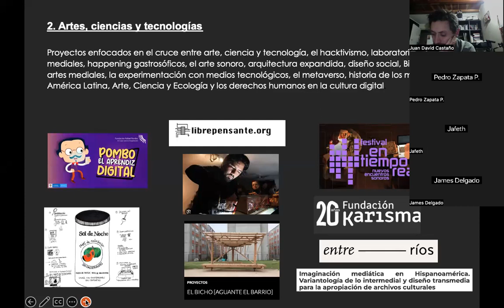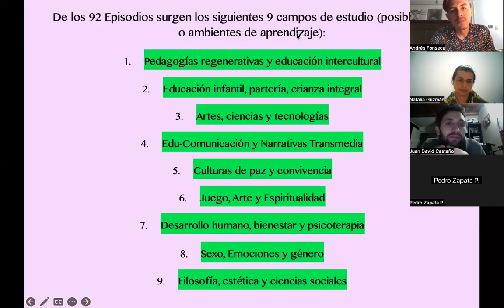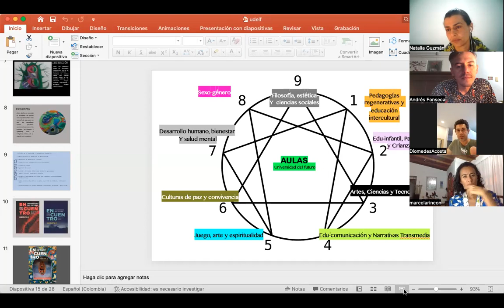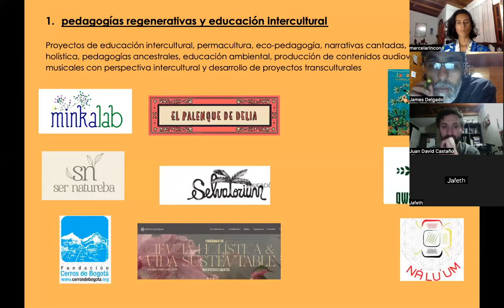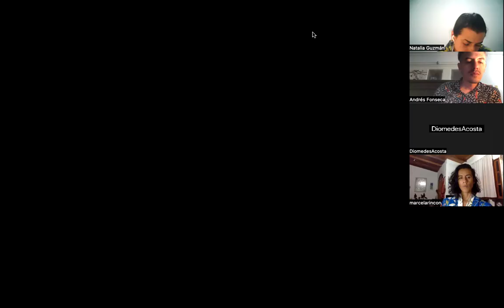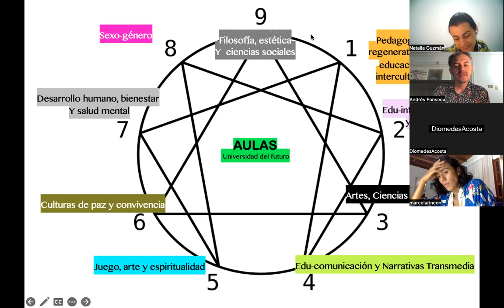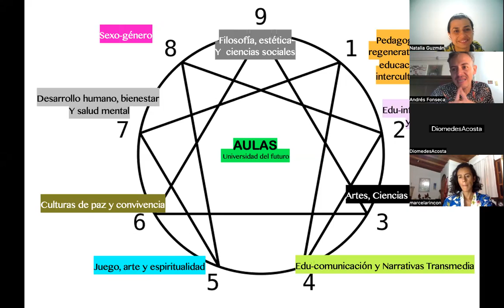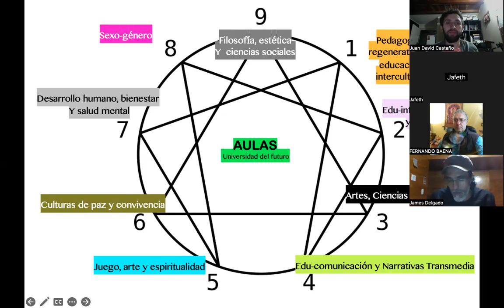Co-creando la Universidad del futuro: Sesión # 1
En este episodio (1er encuentro virtual de la Universidad del Futuro), se presenta la síntesis  de la serie (92 episodios + 3 encuentros presenciales en Bogotá), se socializa las motivaciones y orígenes de la iniciativa, los patrones que han surgido y valiéndonos del eneagrama, se comparte un mapa de las aulas, a modo de ambientes de aprendizajes. Se abre un espacio para reconocernos, escuchar los saberes, experticias y metodologías de cada participante, así como también redundamos en las expectativas, metáforas y los juegos colaborativos y dinámicas de investigación, estudio y co-creativas que son susceptibles de hacerse para los próximos encuentros.

Natalia Guzmán, Pedro Zapata, Juan David Castaño, James Delgado, Marcela Rincón, Diomedes, Jafet Gómez, Fernando Baena & Andrés Fonseca.